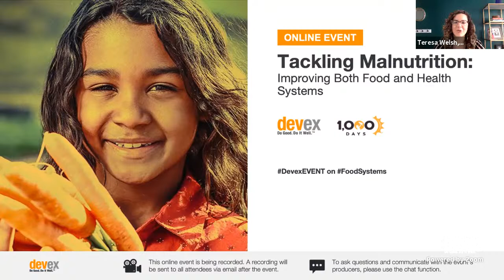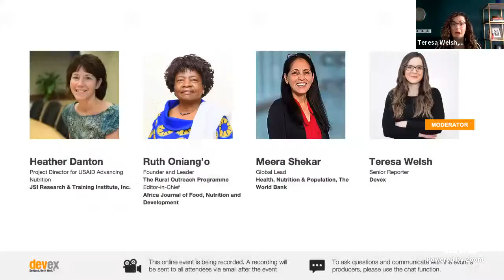Tackling malnutrition: Improving both food and health systems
Each year, malnutrition kills more children than AIDS, malaria, and tuberculosis combined. Malnutrition is the leading risk factor for death in children globally: accounting for 45% of all child deaths, yet these losses are almost entirely preventable.

Even before the COVID-19 pandemic, nearly 1 in 3 people around the world had at least one form of malnutrition. Based on current trends, this number is set to rise to 1 in 2 by 2025, and the world risks backsliding on nutrition gains, with irreversible impacts on mortality and lost potential. By 2022, the impact of COVID-19 could result in an additional 11.9 million severely malnourished children. In many parts of the world, malnutrition will likely be the most deadly and long-lasting consequence of the COVID-19 pandemic – killing more people than the virus itself.

In order to tackle malnutrition, an overhaul of the world’s food and health systems is needed. The solutions to malnutrition are multi-sectoral and require close collaboration between food and health systems. To solve the global nutrition crisis equitably, we must tailor our approach to focus on food and health.

The event will explore the challenges facing many families in low- and middle-income countries and how we must go beyond simply increasing access to nutritious food; we must also get better at integrating health and nutrition.